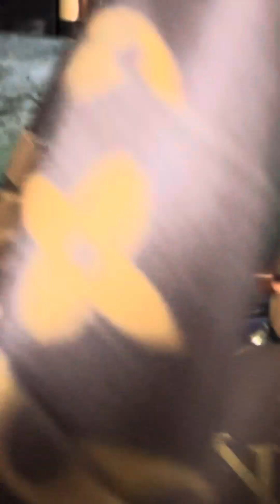Naayos na din kita sa wakas nahanap ko na siya🥰😜